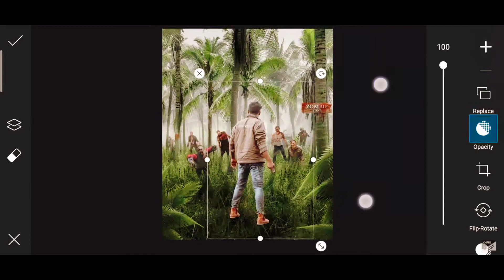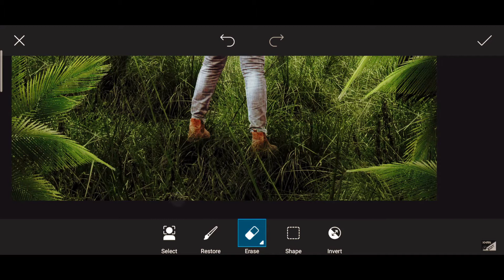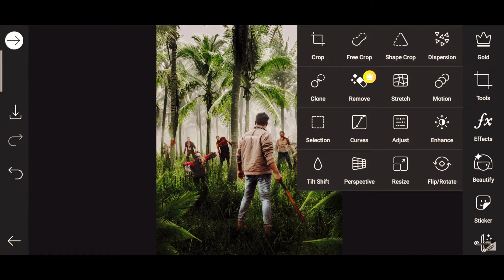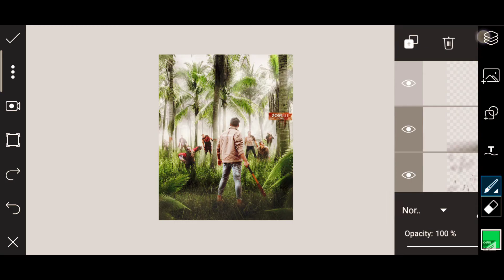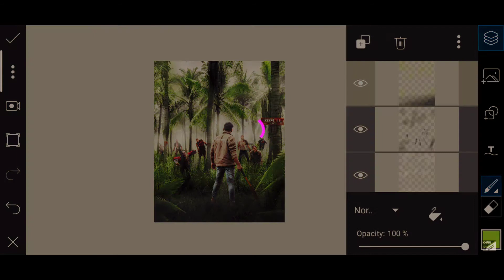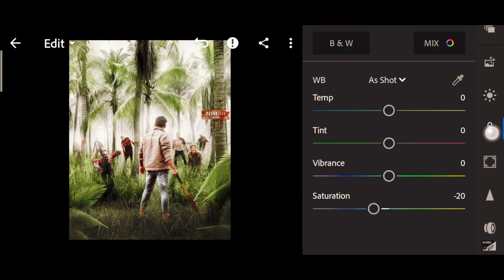The Zombie Land Picsart Tutorial | Zombie Game Poster Tutorial | Horror Photo Editing | khan edit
Hello dosto kaise hai aap log aaj video bahot hi special hone wali hai kyu ki aaj ke video me apko instagram ki live chat ki photo editing karne wala hun to is video ko pura dekhe aor apne dosto ke saath share kare baki jankari apko is video me mil jayegi.

2020 photo editing
instagram live chat editing
new insta logo editing
picsart editing
lightroom editing
instagram viral photo editing